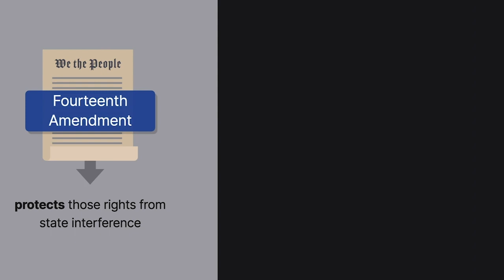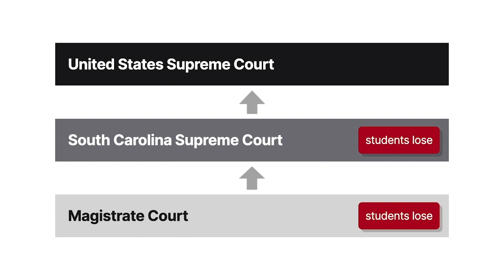Edwards v. South Carolina Case Brief Summary | Law Case Explained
Edwards v. South Carolina, 372 U.S. 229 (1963)

The First Amendment guarantees citizens’ most fundamental rights, like the right to free speech, and the Fourteenth Amendment protects those rights from state interference. In Edwards versus South Carolina, the United States Supreme Court considered whether a state oversteps those constitutional protections by preventing protesters from legally and peacefully protesting.

In 1961, James Edwards and many other Black high-school and college students  participated in a civil-rights protest. The students marched from the Zion Baptist Church in Columbia, South Carolina, to the grounds of South Carolina’s State House, which were open to the general public. The students’ purpose was to express their grievances to the state legislators regarding the state’s racially discriminatory laws. When the students arrived on the grounds, they were met by dozens of police officers who had received advanced warning of the protest. The students proceeded to walk through the grounds in an orderly, peaceful manner carrying placards  while a crowd of onlookers watched. As the students marched, police officers advised them to disperse within fifteen minutes or they would be arrested. The students refused to leave and instead began loudly singing patriotic and religious songs while clapping their hands and stomping their feet. Neither the students nor the onlookers caused or threatened any violence. The police officers ultimately arrested the students and took them to jail.

The State of South Carolina charged the students with breach of the peace, and a magistrate court convicted them. The South Carolina Supreme Court affirmed the convictions. The students appealed, arguing that there was no evidence to support their convictions and that they were therefore denied due process under the Fourteenth Amendment. The United States Supreme Court granted cert.

Want more details on this case? Get the rule of law, issues, holding and reasonings, and more case facts

Have Questions about this Case? Submit your questions and get answers from a real attorney